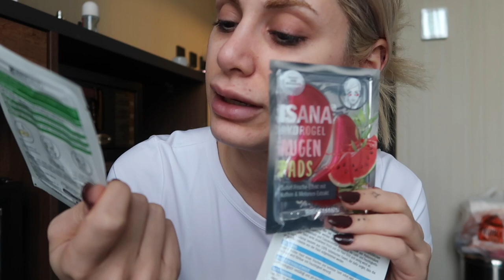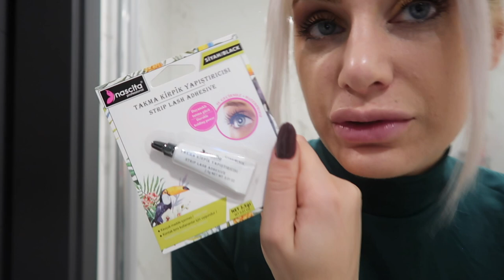Get ready with me| Erkek arkadaşımın doğum gününe birlikte hazırlanalım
Merhaba! Ben Dilara,  birlikte erkek arkadasimin dogum gününe hazirlandik
baya gec kalmis olsam da icime sindi umarim Sizin de hosunuza gider